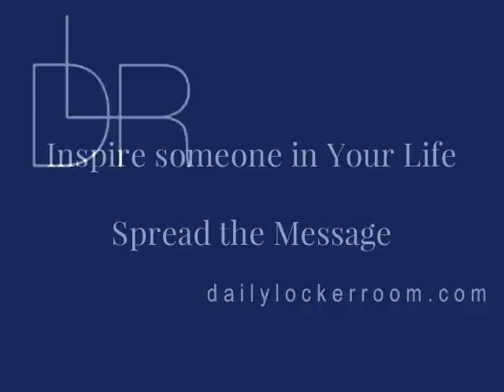Keep It Real -- Make It Fun - Coach Gig's Daily Locker Room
If you're not careful in life, you will become too serious and miss out on all the fun. Keeping it real and having fun to me means that we keep our head in the clouds, but our feet on the ground. In order to really have fun and enjoy life we must learn to live in this moment and savor every minute. I subscribe to what Stephen Saint Vincent Benet said about living in the moment when he said; "Life is not lost by dying; life is lost minute by minute, day by day, in all the thousand small, uncaring ways."

Francois de La Rochefoucauld explains that; "I always say to myself, what is the most important thing we can think about at this extraordinary moment." Bernard Rapoport, Founder of AIL, said; "Living is something you do now or never, which do you?" Before long, life will pass us by and if we are not careful, we will miss out on the all the excitement and fun we should be having while we are alive.

All you have is today, not yesterday or tomorrow. So follow the advice of W. Somerset Maugham who said "The passing moment is all we can be sure to, it is only common sense to extract its utmost value from it." Keep it real and make it fun and you will be for sure living your best life!